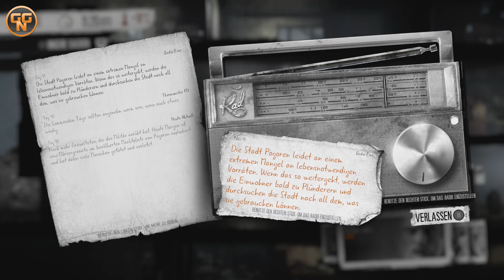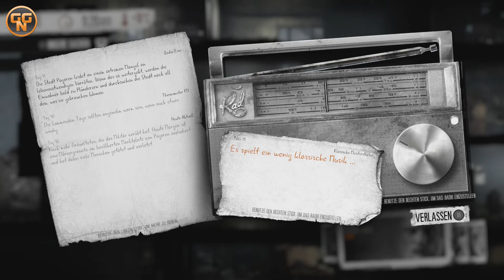This War of Mine - The Little Ones [2x08] - Eine neue Tanke - Let's Play - Gameplay - Deutsch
Goody Gaming This War of Mine - The Little Ones Lets Play
Kommentiertes Gameplay von Goody [2016]

Christian
presseATgoodygaming.de